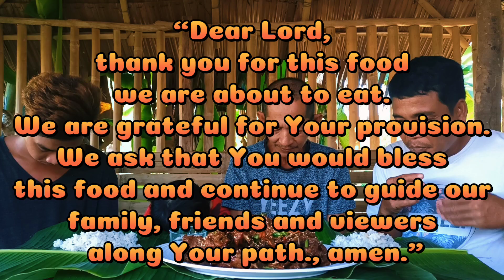KILLER PORK RIBS